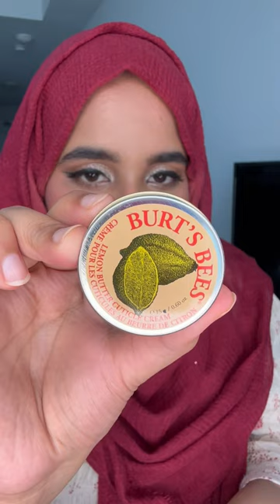What’s inside the work bag | @coach